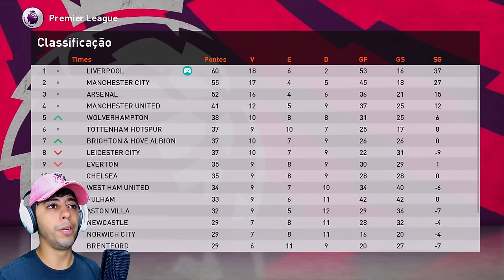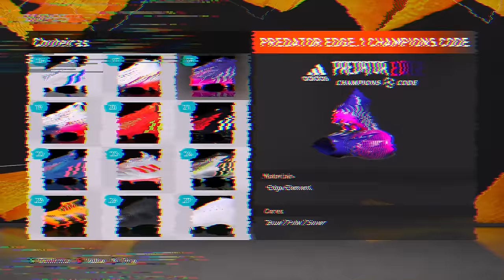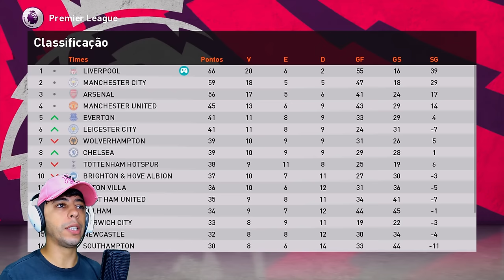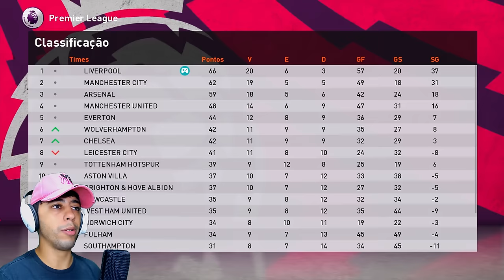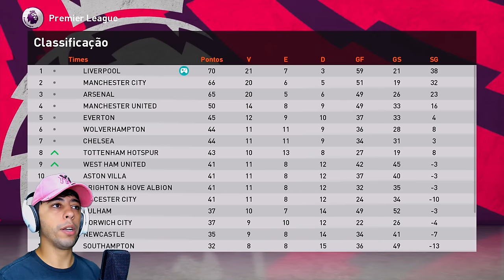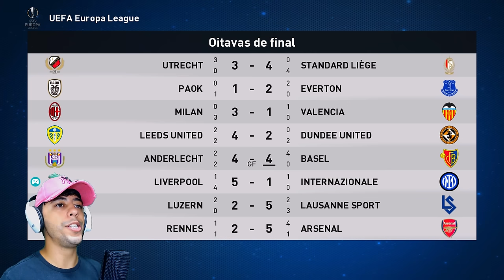PITBULL DEU FORA NO BARÇA E DECIDIU SUA CARREIRA! VOLTOU PARA O BRASIL? - Rumo ao Estrelato #81